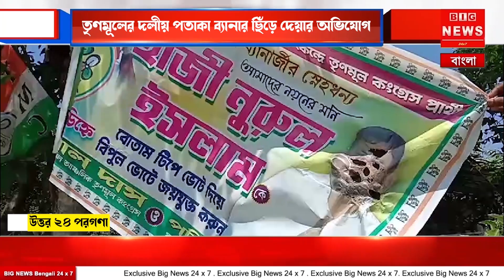হিঙ্গলগঞ্জের স্যান্ডেলার বিলের ১৩১ নম্বর বুথের তৃণমূলের দলীয় পতাকা ব্যানার ছিঁড়ে দেয়ার অভিযোগ বিজ